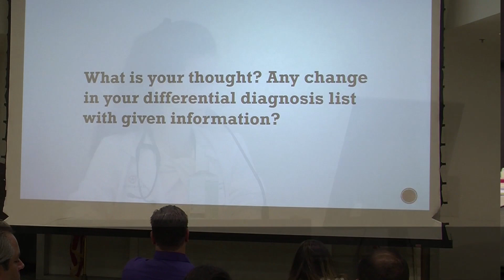Our Teaching Hospital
The ResidencyProgram ensures the next generation of top doctors come to the CoachellaValley. CEO G. Aubrey Serfling says the great news is, many are choosing to stay and make this their long time home. Donations, big and small are appreciated right now to keep expanding. Please make a difference and give to EisenhowerHealth.org